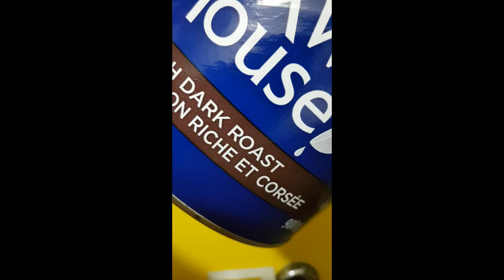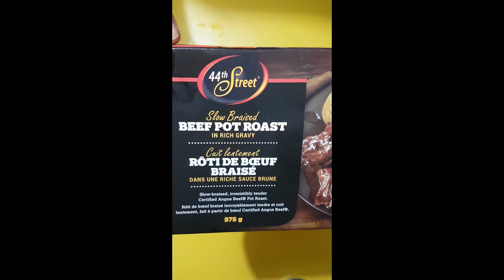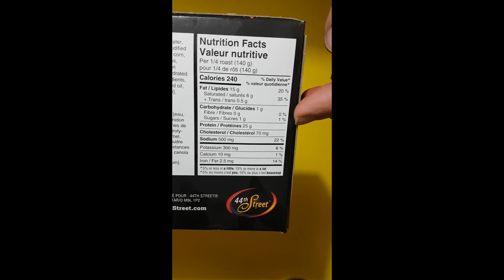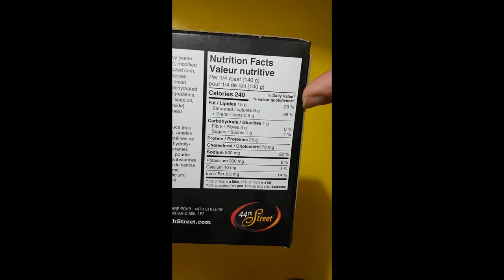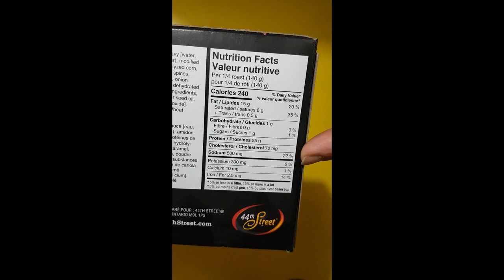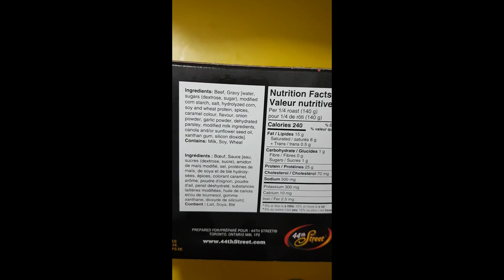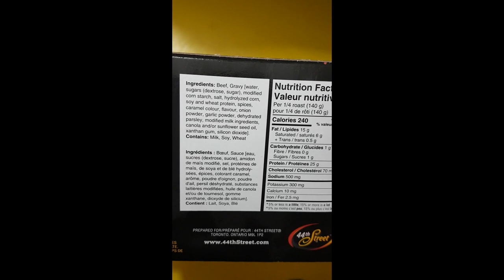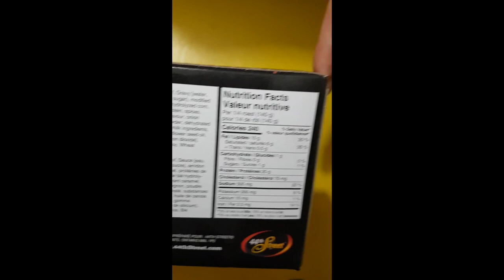how to make a dirty coffee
Still a perfectly valid coffee. May be a tad strong for some people and also it has the added benefit of really tiny coffee grounds at the bottom. Only those particles small enough to slip through the filter.